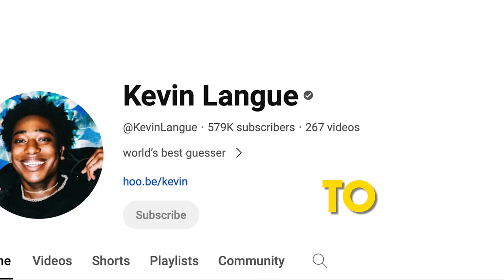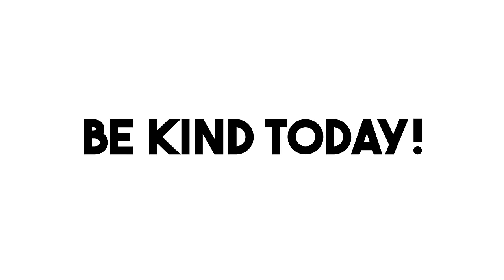5 Actors vs 1 Real Psychic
sub so I can hit 777k or you're banned.

Today we're doing Guess The Psychic! 5 actors pretending to be psychics and 1 real psychic!

Produced by @zanehelberg, he's a comedian and can be funny at times so feel free to go catch one of his shows if you're sad and need to laugh

ayo big thank you to Scott, my casting director as well! without the contestants, there is no show. and since i can't cast for my own videos, Scott is arguably the most clutch person on the team!!

Sound by Matt McC, he doesn't have social media but he does have beautiful long hair.

DP was Ty aka NeedACameraMan! My boy got the best production team in the LA.

Mandie is our main camera operator! She operates the close up so if she's whipping too fast, yall can go at her in the comments lmaoo she also does the coloring on the videos tho and she crushes it!

We also recently added Patrick aka @patstrongdog! he's our production coordinator but he truly does it all. All the mugs you see on the table, noteboooks, on air sign, etc... literally all the small stuff that make the videos 10x better, that's him!

Edited by Westley at Kid Robot! Westley lives in South Africa and was able to come onboard, learn my style and improve on it! If you're enjoying the edits show him some love in the comments! You're killing it Westley!!

the kevin langue show